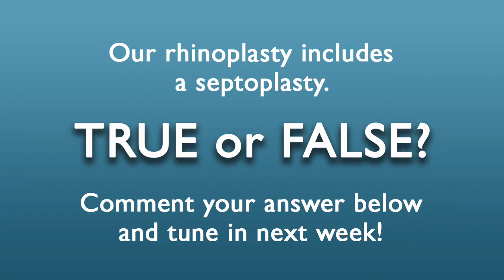Rhinoplasty's True or False - Part 2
This week is Part 2 of the Rhinoplasty True or False series! Last week, Dr. Garcia asked: In rhinoplasty, the bone in the nose is broken to adjust its shape - True or False? Did you get the answer right?
This week, Dr. Garcia asks: Our rhinoplasty includes a septoplasty - True or False? See if you got the answer right next Monday!